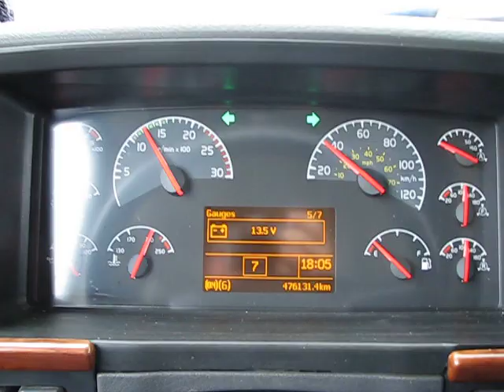truck vs bike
homestake pass in montana  truck speed 25 mph biek speed ??? loll